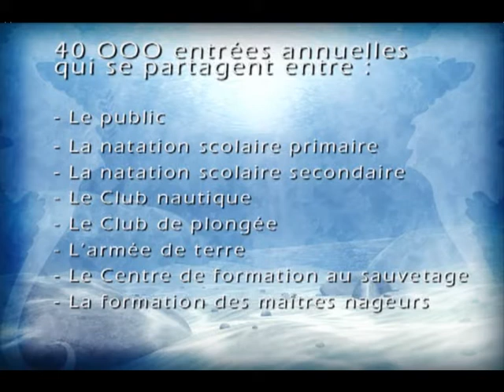La Piscine de FESSENHEIM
Dernière rétrospective en Décembre 2011.
Aidez-nous le Comité de Soutien pour "Sauver la piscine"